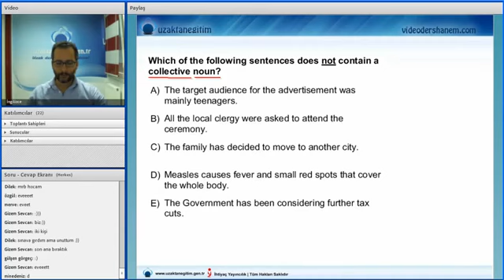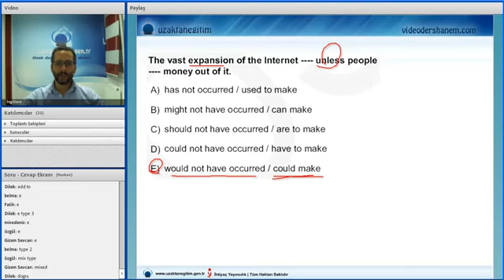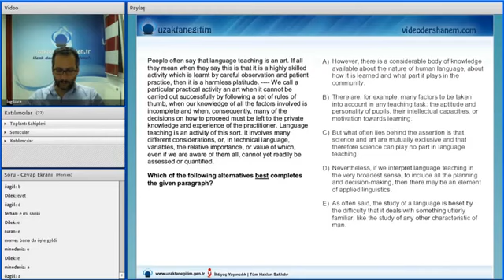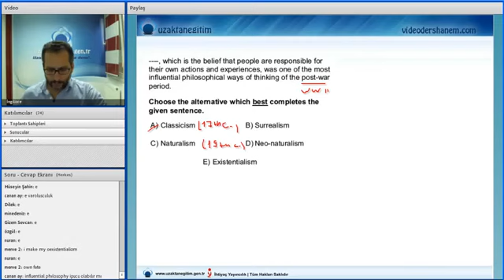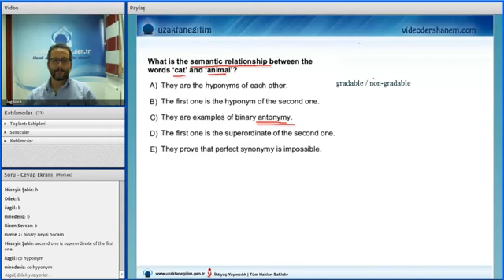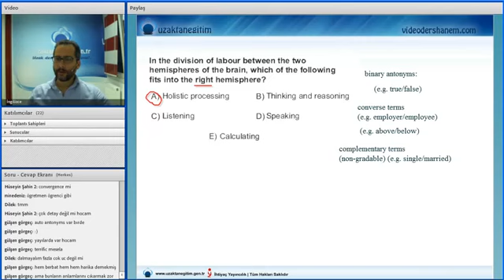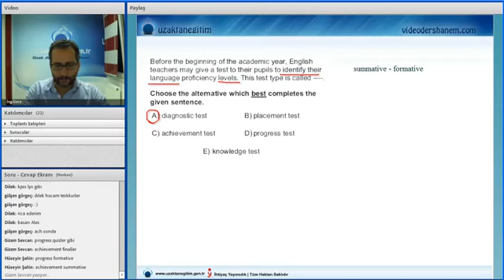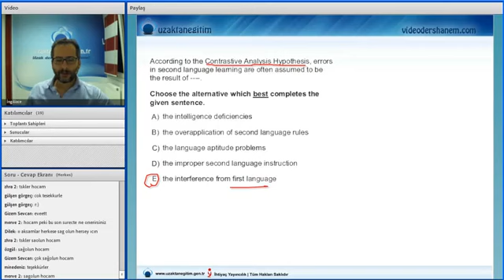2014 ÖABT İngilizce Soru Çözümü II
Her türlü soru görüş ve isteğiniz için çekinmeden Yrd Doç Dr. Selçuk Beşir DEMİR'e; E- posta: Facebook üzerinden online kpss ders ...

İzmir Bilim Akademi tarafından hazırlanan Türkiye Geneli Deneme Sınavları her ay uygulanacaktır. Sınavlar Genel Yetenek - Genel Kültür Eğ...

Tüm videolarımız için Her türlü soru görüş ve isteğiniz için çekinmeden Yrd Doç Dr. Selçuk Beşir DEMİR'e; E

2014 ÖABT İngilizce Soru Çözümü II

2014 ÖABT İngilizce Soru Çözümü II